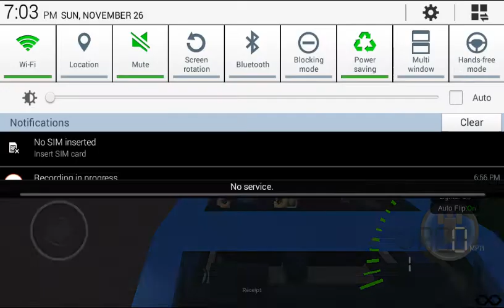ROBLOX Car Wash #89: Mark VII AquaJet GT-98 At A (WIP) Citgo Gas Station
Not gonna use music for my Roblox car wash videos anymore.